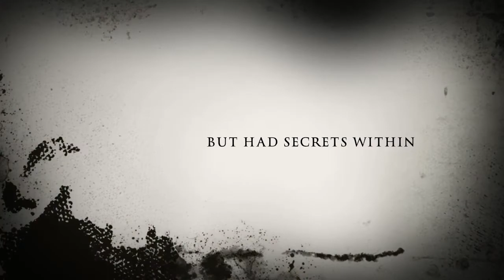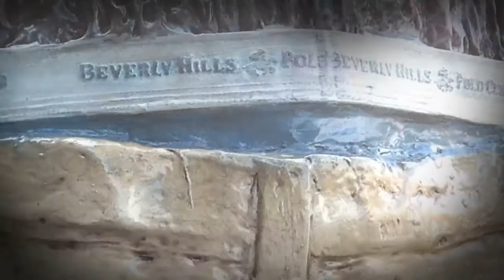The Bears of Grant's Pass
A quick video of our adventures searching out the 80 bear statues in Grants Pass Oregon